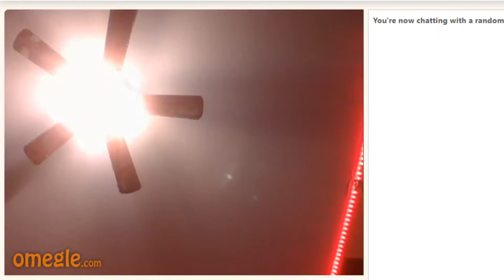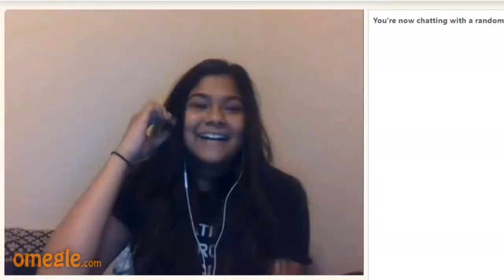I Got The Horses In The Back (Omegel)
-Gaming Setup:
   Processor: AMD Ryzen 1500x
   Graphics Card: GTX 1060 6gb
   SSD: Evo 860 500gb
   Memory: Corsair Vengence 8gb DDR4
   Power Supply: Corsair vs600
   Motherboard: Asrock B450M Pro4
   OS: Windows 10 Pro

-Vlogging Tools

-Editing Software!

-Music!